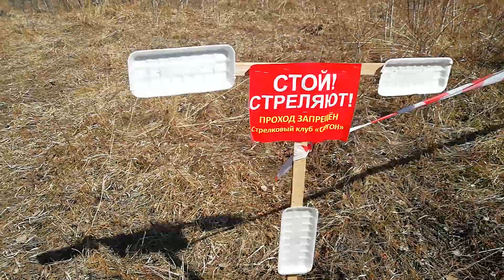Иркутск_участок_в_коттеджном_поселке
Иркутск_Участок под строительство дома в хорошем месте с приличными соседями за очень хорошую цену. Поселок Карлук. Участок 12 соток, ИЖС, дорога проходит с двух сторон. Улица организована как микропоселок среди леса.